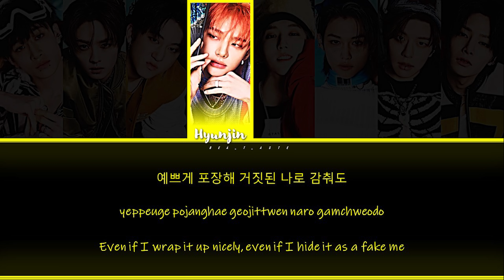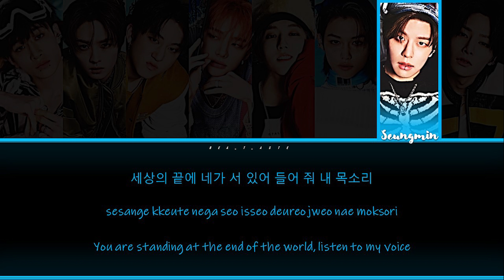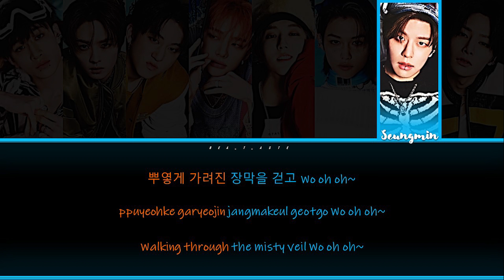How Would STRAY KIDS sing 'DEMIAN' by DREAMCATCHER (Color Coded Lyrics Eng/Rom/Han) [Male Version]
• Song ♫: DEMIAN
• Album: Apocalypse : From us
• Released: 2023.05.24